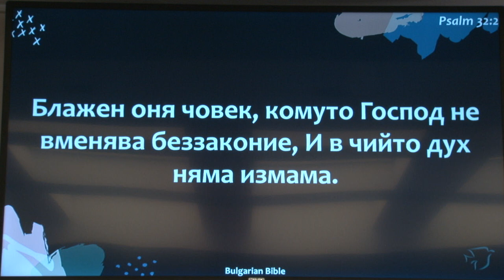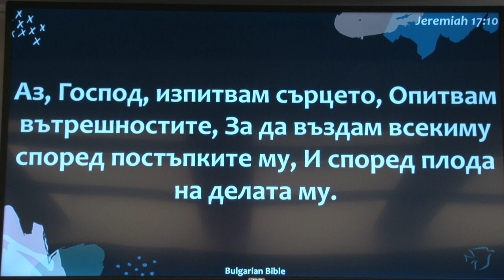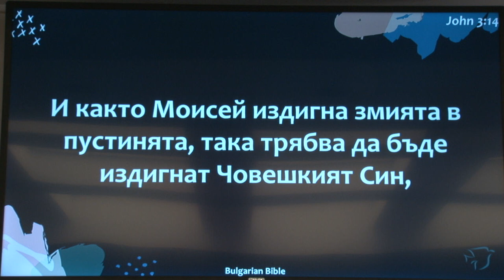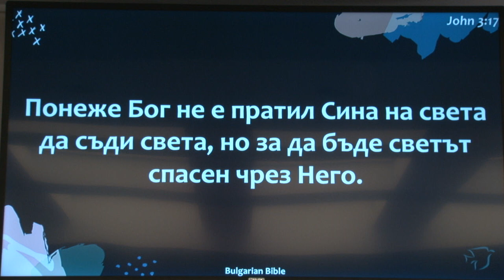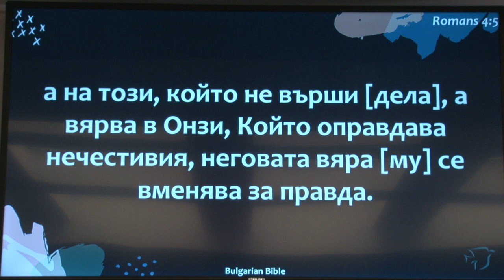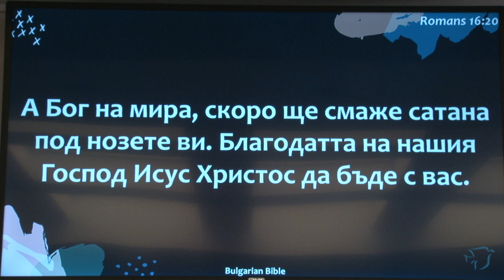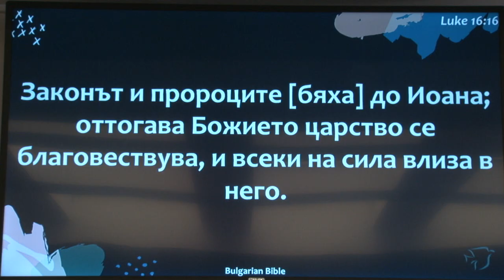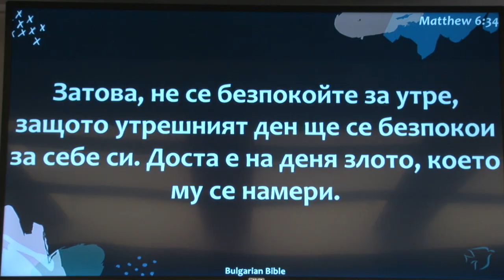«Освободи жизнь от греха, чтобы дать место Богу!»